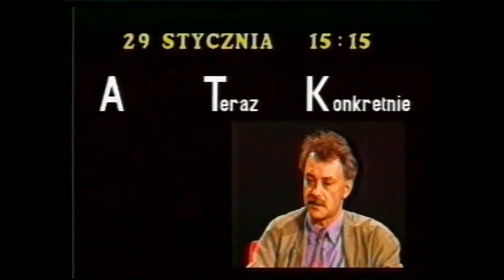Janusz Onyszkiewicz u A.T.Kijowskiego w "A Teraz Konkretnie". (36/78)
Rozmowa Andrzeja Tadeusza.Kijowskiego  z  Januszem Oyszkiewiczem przeprowadzona w Nowej Telewizji Warszawa 29 stycznia 1994 -  program z cyklu "A Teraz Konkretnie".